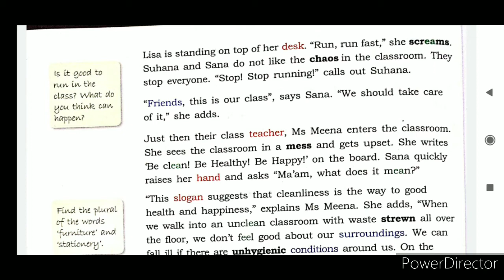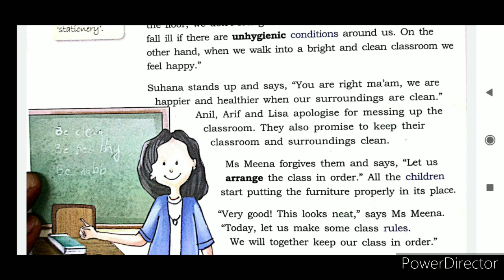CLASS- 3rd BACK TO SCHOOL (PART- 2)